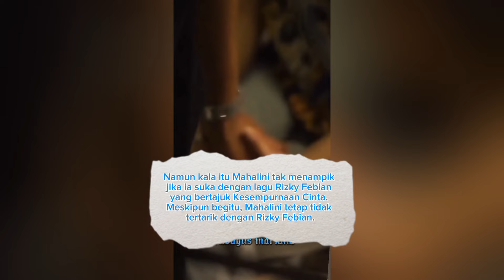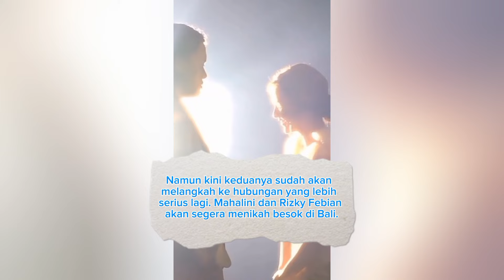MAHALINI RAHARJA SEMPAT MENYEBUT RIZKY FEBIAN LAKI-LAKI ALAY